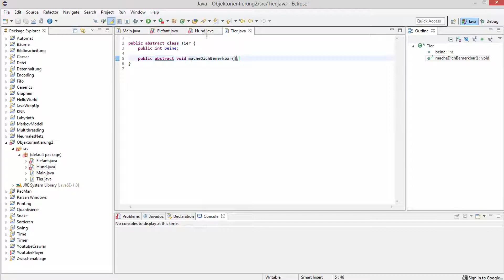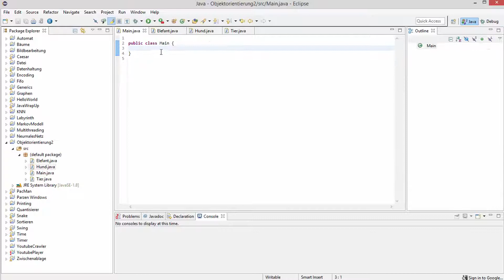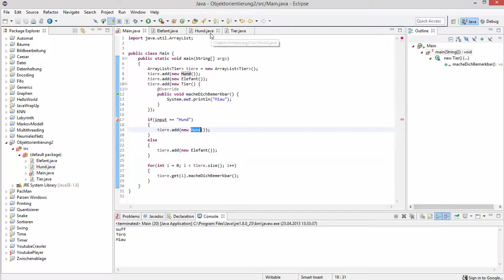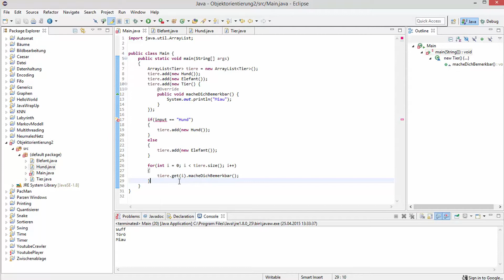Java Objekt-Orientierung für Profis #1 - anonyme innere Klassen und der Grund für OOP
In diesem Tutorial als kleinen Einstieg das, was vermutlich die Meisten aus meinen anderen Videos kennen und ein paar kleine coole Extras.